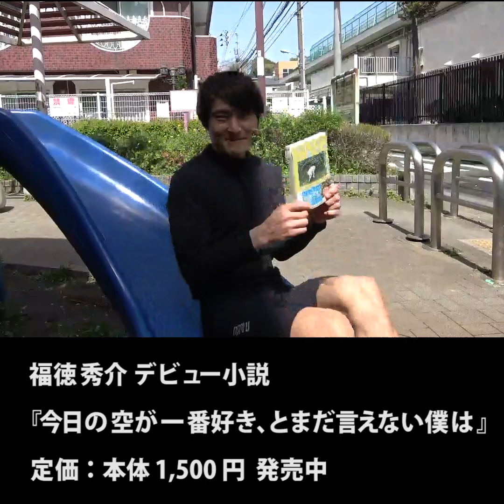『９９問連続正解して、１００問目に挑戦する奴』ジャルジャルのネタのタネ【JARUJARUTOWER】